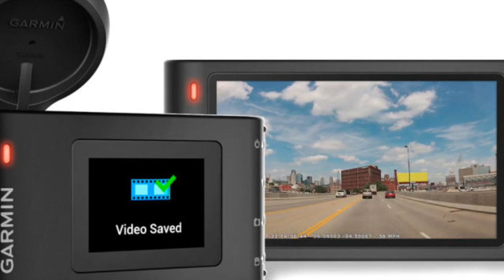Best Dash Cam 2017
Everyone ask for the best thing in life. When it comes to Dash Camera, you will get everything that has turned out to be you wanted and more than you expected. We should head to the best dash camera for car which is not only packed with good features when you start using it then you will realize the easy operation. Dash cams are active and smarter than the basic video camera the given list is perfect for the safety point of view.